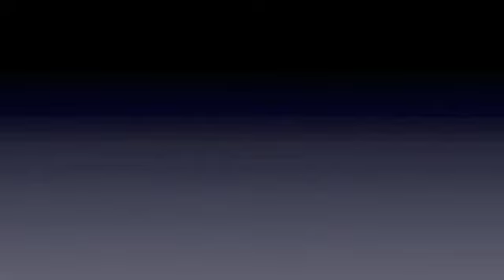-Gee Atherton-**HD**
Yoooo! My name is Danny, I'm an 8th grader from Indonesia and this is my first video! This video is all about Gee Atherton - my downhill hero!